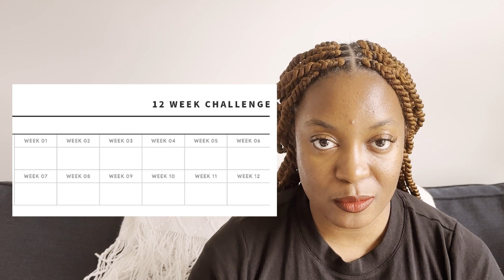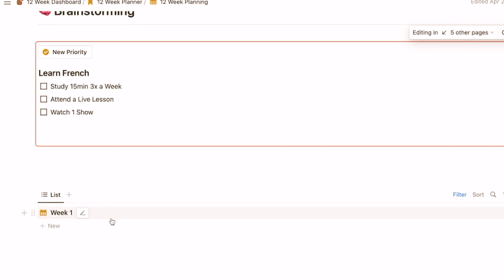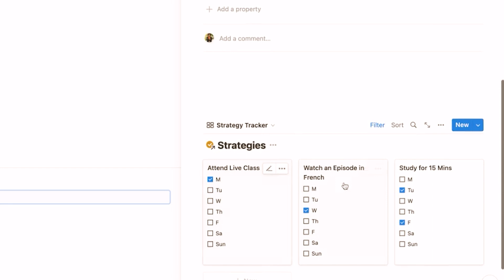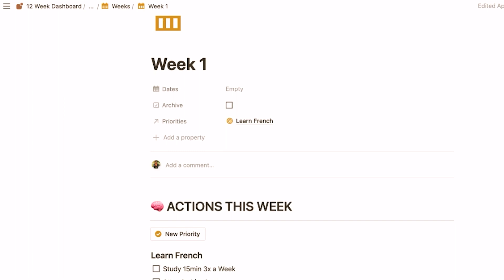How to Use Notion for 12 Week Year Goal Setting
If you've been wanting to manage your goals and tasks within a reasonable timeline, then Notions 12 Week Year Goal Setting is ideal for you.

Notion is a powerful productivity tool that aids in many tasks, especially when it comes to your 12 Week Year Goal Setting. Essentially, the Notion 12 Week Year Goal Setting is a tool that helps you break down and manage your tasks and goals into a manageable timeline. In today's video, I will walk you through step by step how I utilize Notion for my 12 Week Year Goal Setting so that you can utilize it in your personal life. With these steps, you can effectively use Notion to stay organized and focused as you work towards achieving your 12 Week Year goals.